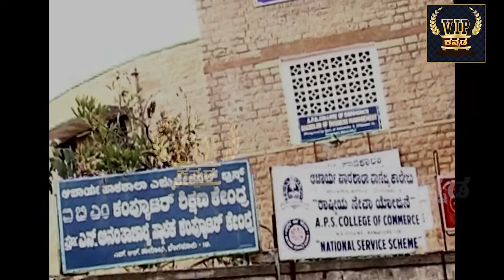ನೀವು ಹಿಂದೆಂದೂ ನೋಡಿರದ ಸೂಪರ್ ಸ್ಟಾರ್ ಉಪ್ಪಿ ಮನೆಯ ಅಪರೂಪದ ವೀಡಿಯೋ!!! | UPPI | UPENDRA | KABZA | SUPERSTAR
exclusive videos of upendra family and rare footage!!!